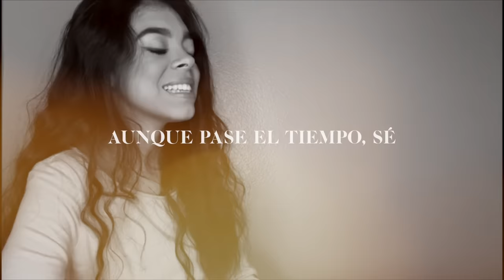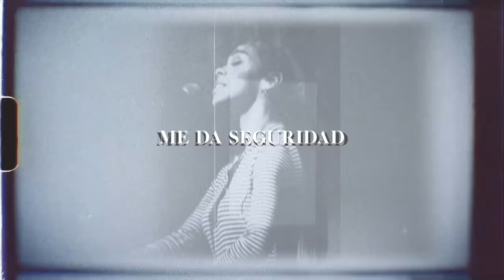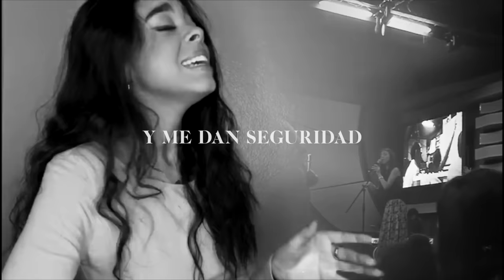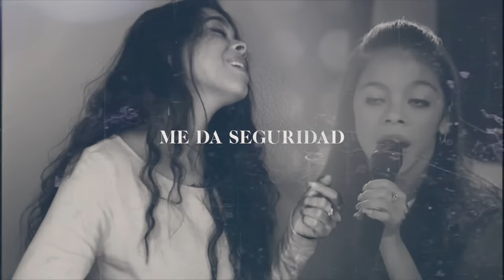TUS CUERDAS DE AMOR - JULIO MELGAR, LOWSAN MELGAR (COVER) GABRIELLA MERCADO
NUEVO VIDEO!

TUS CUERDAS DE AMOR - JULIO MELGAR, LOWSAN MELGAR

Un vídeo demasiado especial ! .
. ❗️Tantas preguntas que le he hecho... preguntas como ¿PORQUE A MI? ¿PORQUE ? ¿SERÁ QUE NO ME AMAS ? Entre muchas otras... por mucho tiempo no lo entendía , no encontraba la respuesta y llegaba a dudar de su amor hacia mi .
Recuerdo un día estaba leyendo y un versículo marco mi vida ❤️leer esta historia me dio la respuesta que tanto me decían pero que por alguna razón me era difícil creer . •Al pasar Jesús, vio a un hombre ciego de nacimiento.
Y le preguntaron sus discípulos, diciendo: Rabí, ¿quién pecó, éste o sus padres, para que haya nacido ciego?
Respondió Jesús: No es que pecó éste, ni sus padres, sino para que las obras de Dios se manifiesten en él. - Juan 9:1-3 • 💕 PARA QUE LAS OBRAS DE DIOS SE MANIFIESTEN !!!💕 ... ME ESCOGIÓ A MI ! Me escogió para que todos vean su poder a través de mi vida. Hoy en día pienso en el diagnóstico médico y simplemente no logro creerlo porque nada de lo que soy hoy en día describe lo que hace años médicos dijeron .
No ha sido fácil pero El se ha mantenido fiel.
En cada paso , en cada prueba he visto su mano 🙏🏻 he sentido su amor incondicional y como me da fuerzas para seguir caminando 💕 por eso quiero compartirles esta canción que ha impactado mi vida y me ha hecho recordar momentos en los que me ha demostrado que siempre está a mi lado ❗️ Fiel es el que hizo la promesa💕

LYRICS (LETRA)
Aunque pase el tiempo, sé
Que tu promesa cumplirás
Nada en ti se perderá
Esa es mi seguridad

Tus cuerdas de amor
Cayeron sobre mí
Cayeron sobre mí

Es tu amor que me sostiene
El que me levanta
El que me da paz
Me da seguridad

Me da seguridad

De lo que vendrá
Tú tienes el control
Nunca pierdes el control

Escucho el eco de tu voz
Resonando en mi interior
Tus palabras me sostendrán
Y me dan seguridad

Los velos están cayendo hoy
Y hoy puedo ver con claridad

Mi fe se está encendiendo hoy
Y hoy me vuelvo a levantar

Me da seguridad

Me da seguridad